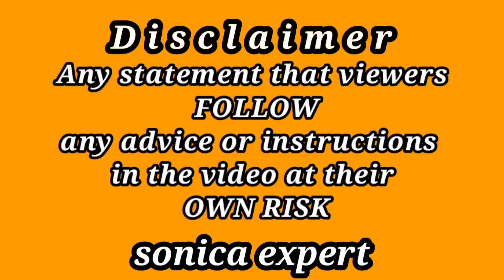How To Buy Gold Jewllery | Everything You Need To Know About Gold Buying strategy دھوکے سے کیسے بچیں